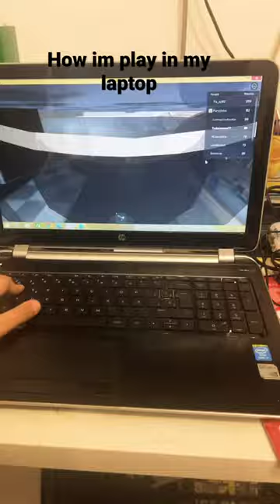How in play in my laptop